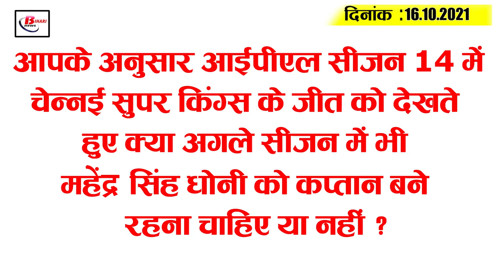Get Bihar Evening breaking news of 16 October on Punjab FCI,Valmiki Tiger reserve,Lalu Yadav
Latest today Bihar evening news of 16 October on Punjab FCI,Valmiki Tiger reserve,Lalu Yadav

1. Ganga river bridge connecting Katihar to Sahibganj to be ready by 2024

2. The number of people taking the second dose of vaccine in Bihar is alarming

3. Punjab FCI  has a chance to work

4. FIR registered in connection with the threat to co by head husband

5. Now let's know the latest weather conditions in Bihar

6. Valmiki Tiger Reserve people enjoy Dussehra

7. Video of BJP MLA selling bhujana goes viral at fair

8. Bihar government teachers not paid salaries even in Dussehra

9. Sword hanging on fake teachers' job in Madhubani

10. Patna Metropolitan City to be prepared on the lines of Delhi NCR

11. Jayanagar-Rajendranagar Special and Saharsa-Rajendranagar Special will now run separately
12. Bihar Congress is pulling rjd vote bank towards it

13.  Rjd supremo Lalu Prasad Yadav's bihar visit creates confusion

14.  Web series Squid Games breaks all records on Netflix

15. Rahul Dravid's team India head coach is certain

Today's question is as follows that according to you Chennai Super Kings ke baad agle years mein MS Dhoni kaptani continue karna chaiye ya nahi win in IPL Season 14.